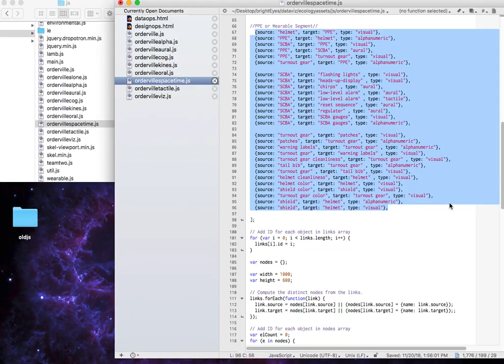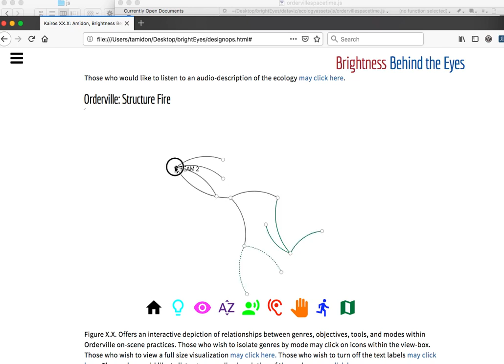"Isolating Paths by Modality" by Timothy R. Amidon (Kairos 25.1 Inventio)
Amidson shows the process of removing nodes and links from within the data structure to isolate for spatio-temporal modalities within in Chief Burke's ecology. This text is published in the August 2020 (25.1) issue of the Inventio section of Kairos: A Journal of Rhetoric, Technology, and Pedagogy. Kairos is a free, online, peer-reviewed scholarly journal available